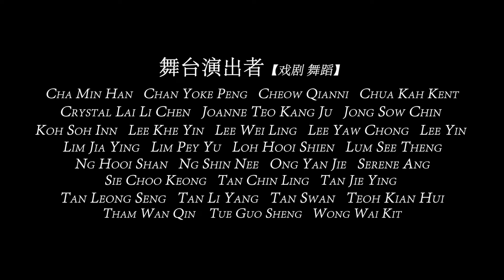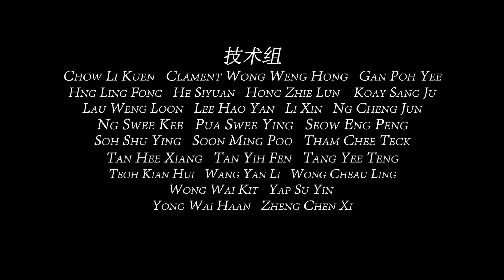国大中秋舞台剧PT-32「飞凤忆曲」花絮 10.12.2011